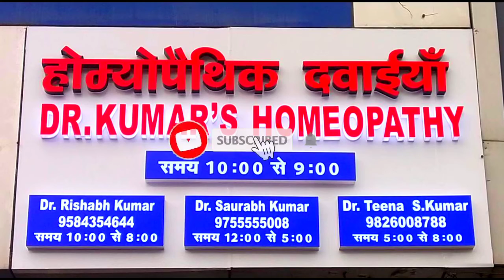Acne/pimple/ मुहाँसे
Address: 47 Giriraj Tower,Tower chauraha bhawarkuan road indore m.p